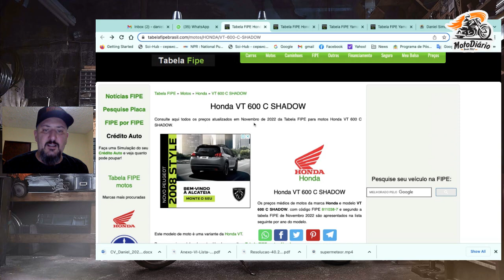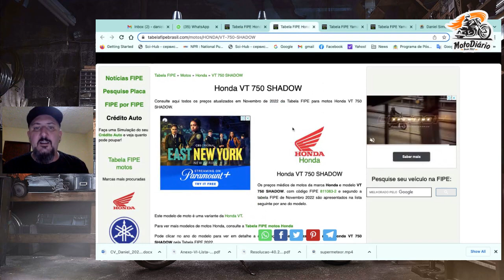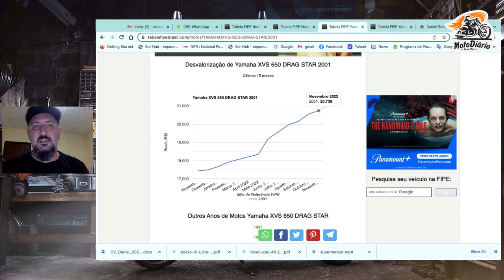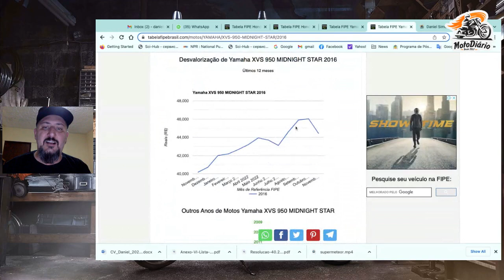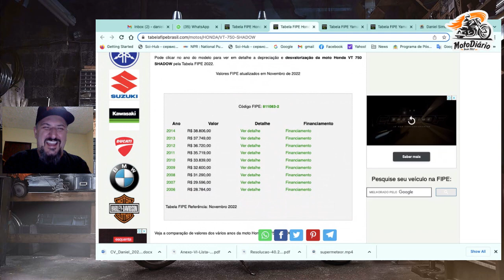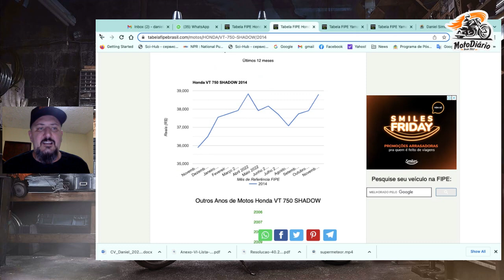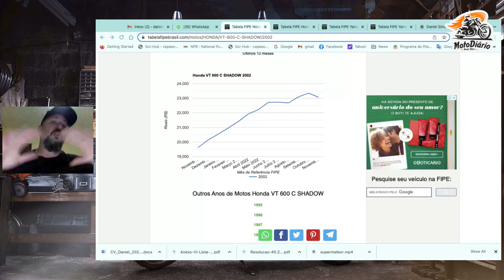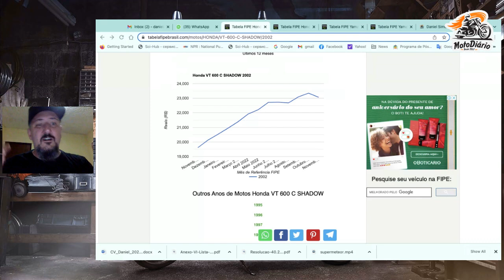😬😡😡 A FIPE das MOTOS VOLTOU a SUBIR.... E agora PAPAI?